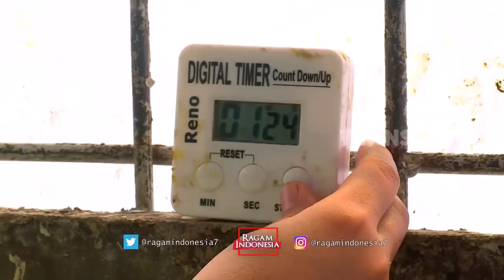5 KULINER BOGOR YANG WAJIB KAMU COBA | RAGAM INDONESIA